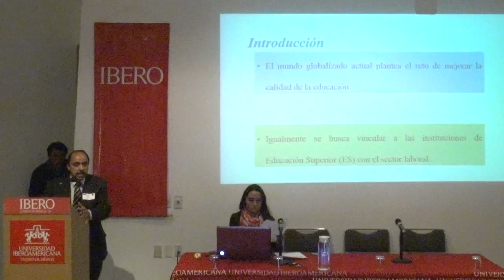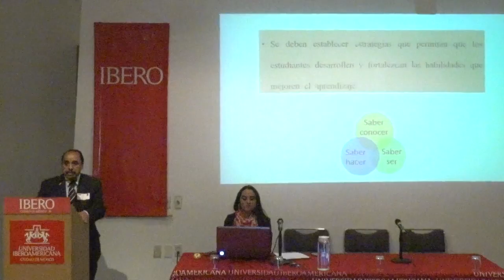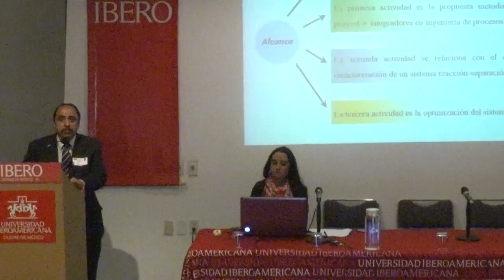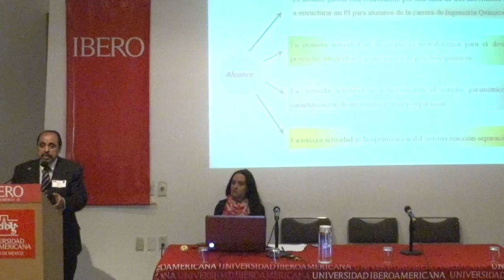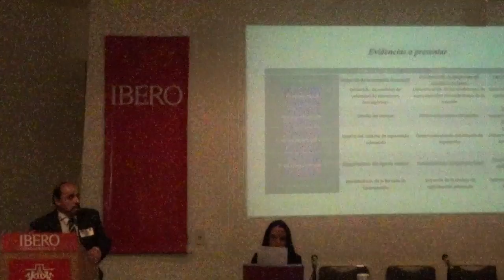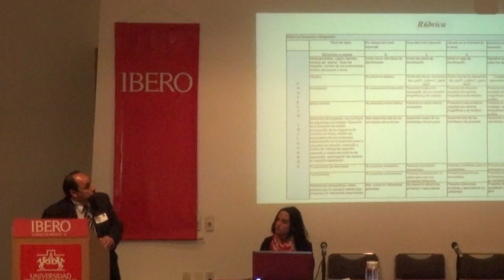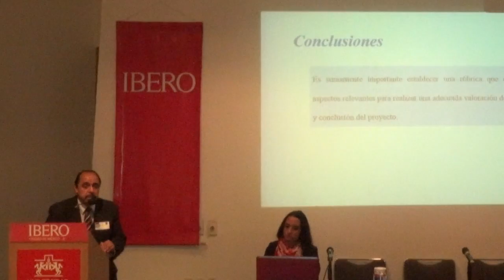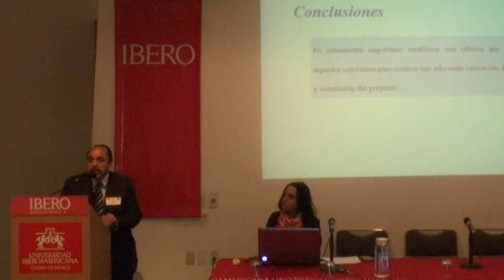ECORFAN 7th International Congress - Methodology for the development of integration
Filemón-MOZALVO, María-ARRIAGA, María-ALCÁNTARA, Rubén-VÁZQUEZ, Rosa-SILVA Martha-CALVA, Instituto Tecnológico de Pachuca, Methodology for the development of integration projects in Chemical Process Engineering, ECORFAN Conference, 2016, CR-7: 13'19''